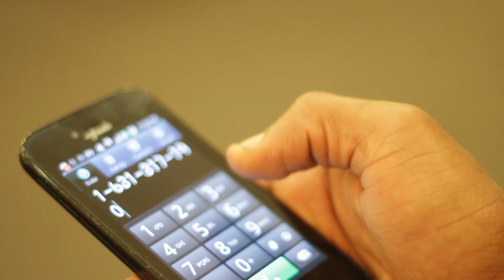Miss Black and Gold Delta Chi Promo Video 2012